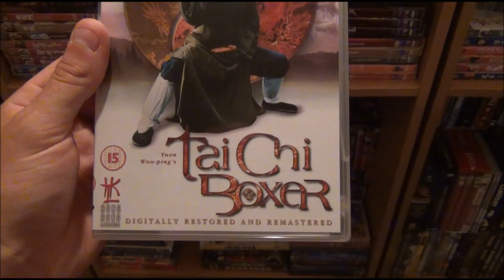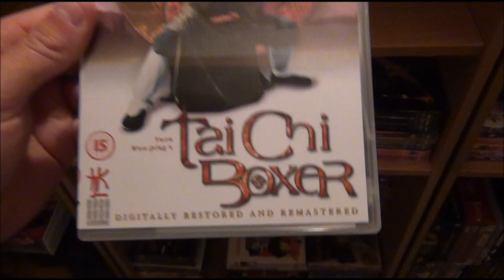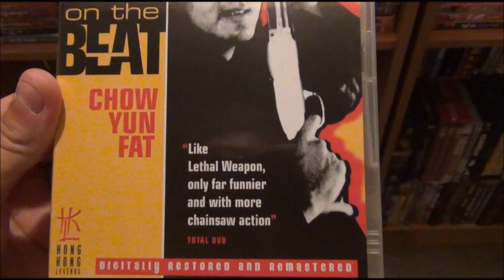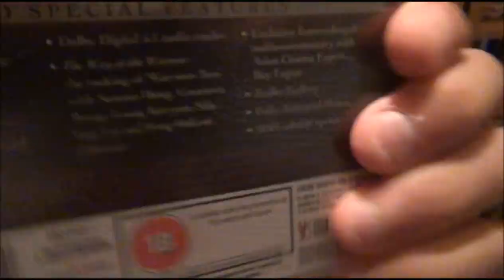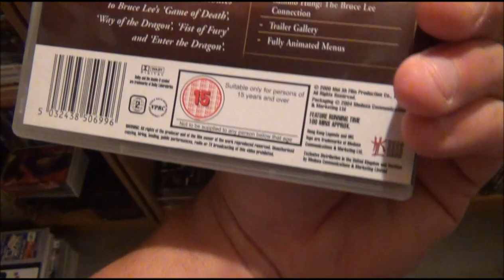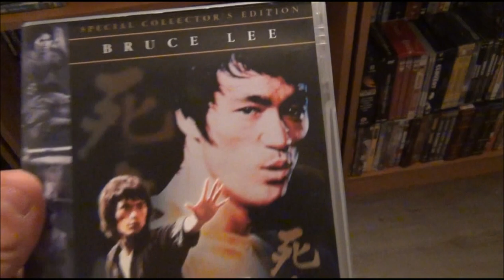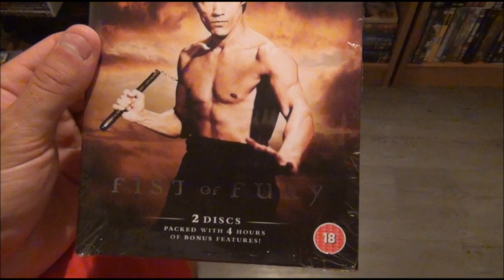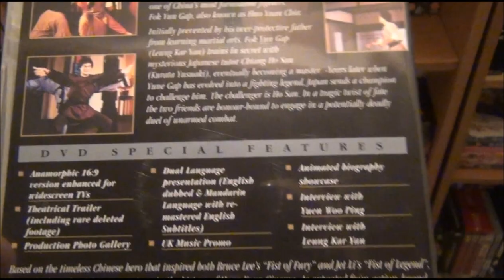Hong Kong Legends dvd collection part 1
Old UK label that was the best at releasing classic hong kong action films